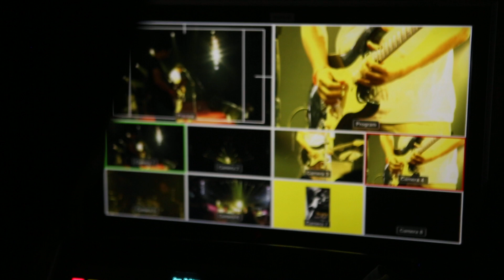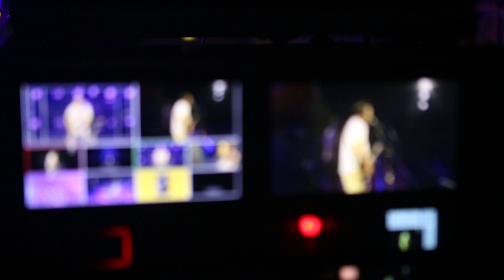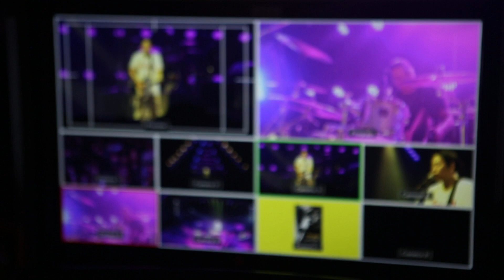อกหักเพราะรักแป๋ว - ซีเปีย Sepia (คอนเสิร์ตเด็กเทป 2) 2561